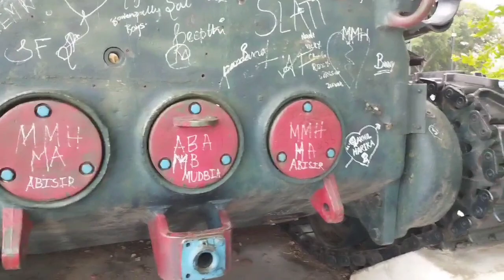HUSSAIN SAGAR LAKE (Tank Bund) sudheer vlogs and more channel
In this video i explained about HUSSAIN SAGAR LAKE (Tank Bund) it is situated near T. S Secretariat, Hyderabad.